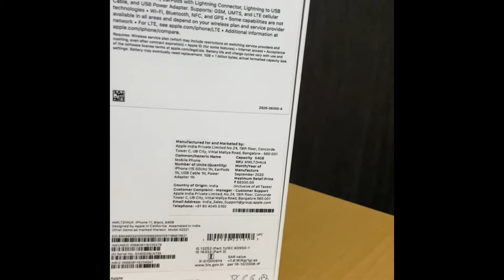iPhone 11 unboxing 2021 model